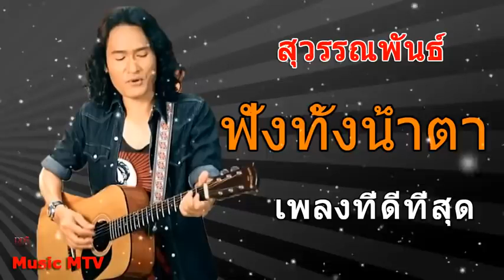เพื่อชีวิตเก่าๆ พจน์ สุวรรณพันธ์ เพราะๆ ซึ้งกินใจ ฮิตไม่เลิก 2019